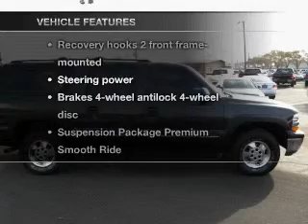2003 Chevrolet Suburban 1500 - Kokomo IN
Year: 2003
Make: Chevrolet
Model: Suburban 1500
Trim: LT Sport Utility 4D
Engine: 8 cylinder Flex Fuel 5.3 liter
Transmission:
Color: Gray
Mileage: 84397
Address:
1220 East Boulevard